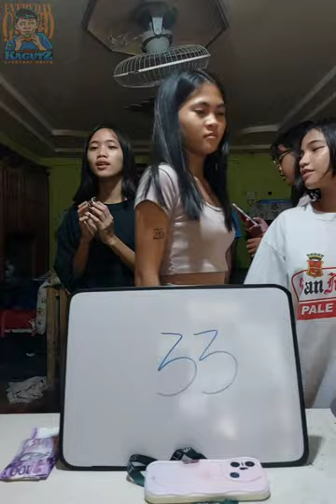Number Game Challenge / Team Kagutz